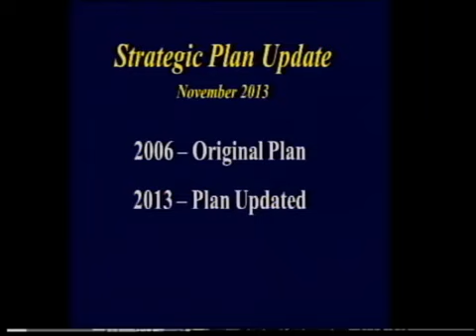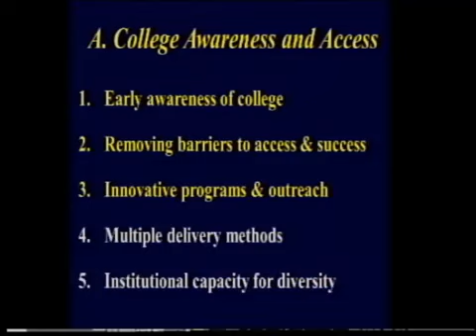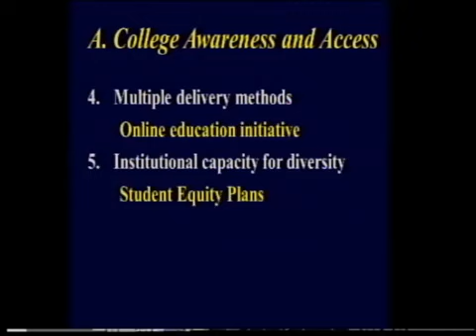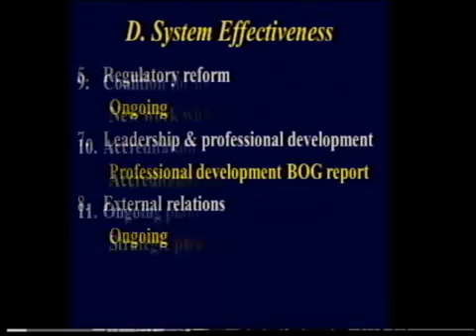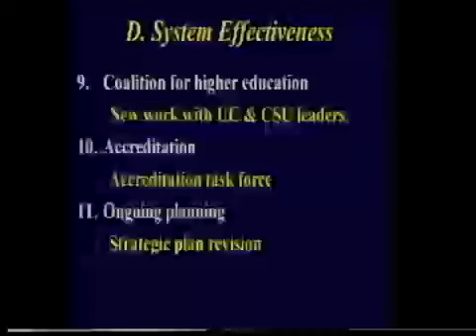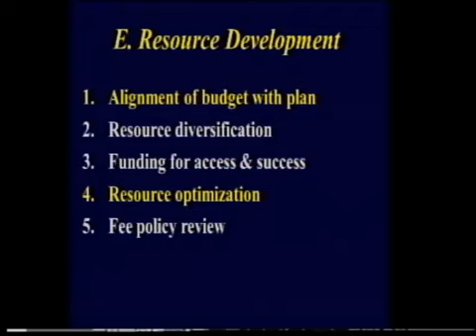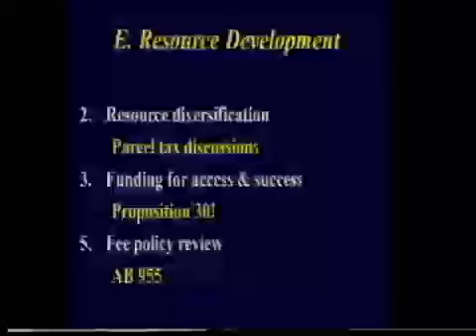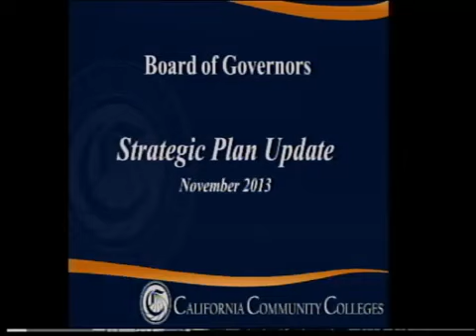November 2013 Board of Governors Meeting - Day 2, Part 2